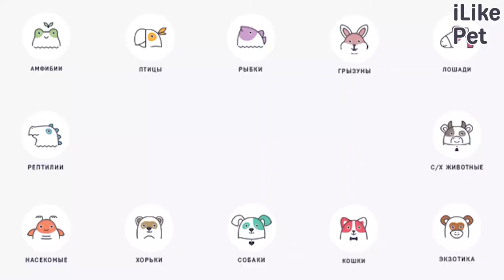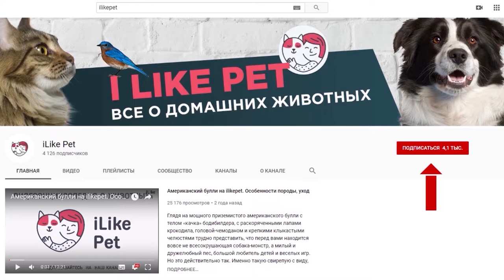4 причины посещать грумера со своим питомцем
Основная задача грумера это уход за животным. Ведь правильный уход это залог здоровья вашего питомца.